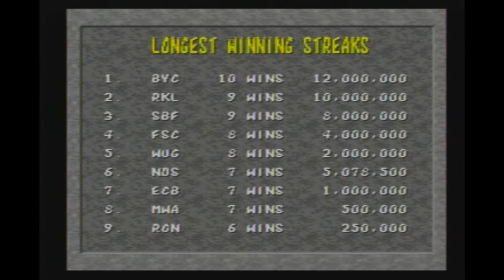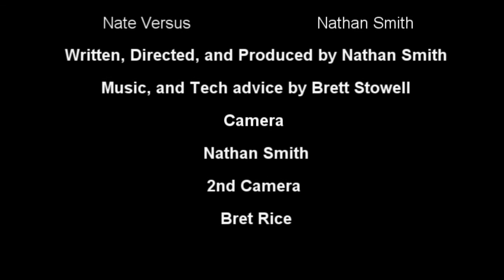Nate Versus episode1 Mortal Kombat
Long time gamer Nate Versus revisits Mortal Kombat in an attempt to finish what he started years ago. Will he succeed this time?